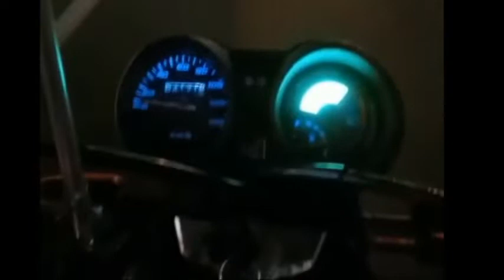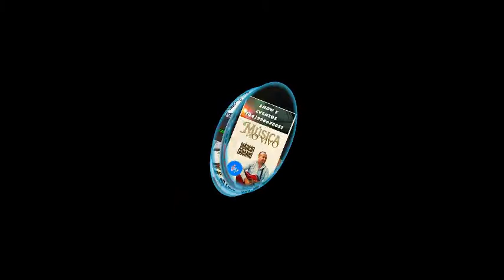VIDEO MARCIO GOIANO